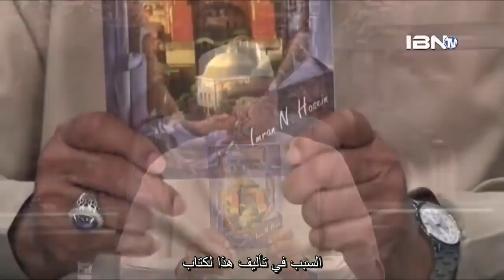Hagia Sophia My Second Response Arabic Subtitles